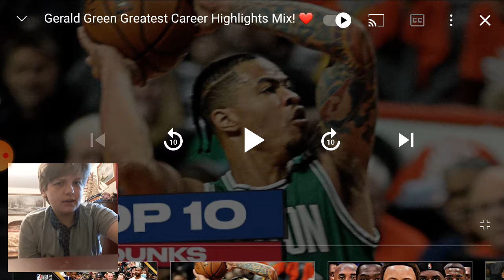Reacting To Gerald Green Best Highlights Mixtape!